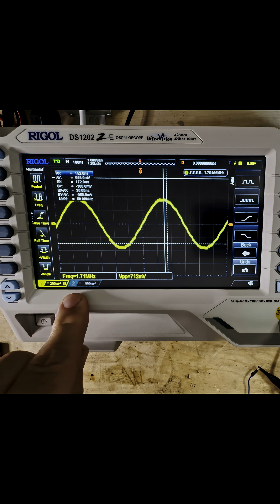Pirate Radio Homebrew DAC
Abusing a Raspberry Pi Pico to transmit radio with my homebrew DAC.